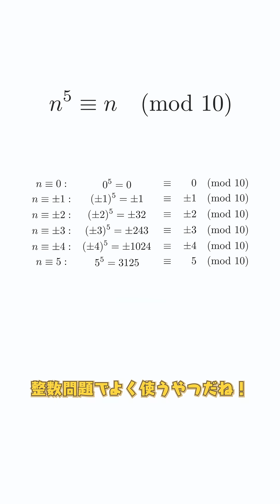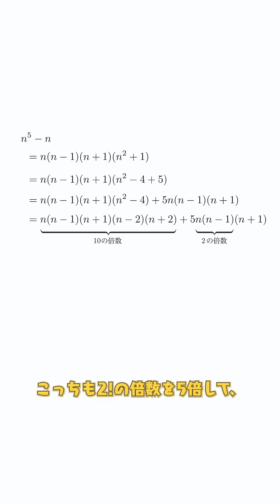整数は5乗しても下1ケタが変わらないことの美しい証明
整数は5乗しても下1ケタが変わらないこと、
すなわち n^5 ≡ n (mod 10) を、2通りのやり方で証明します。

VOICEVOX: 春日部つむぎ, ナースロボ＿タイプＴ
SE: 効果音ラボ